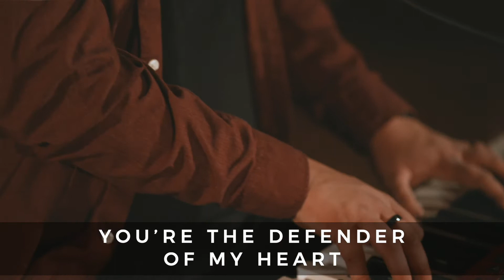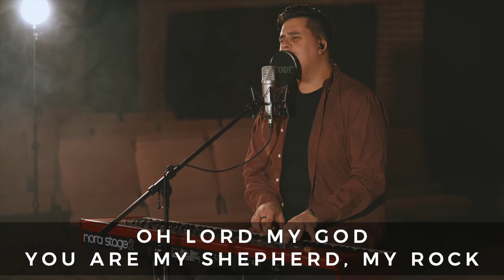Shepherd | UPPEROOM & Oaks Worship | Lighthouse Church